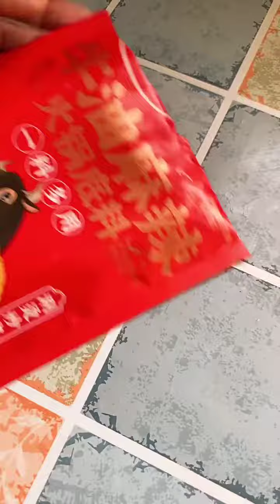Cooking Show - Chinese Food Trends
We cook for food; there are certain meals that fans are unfamiliar with and can learn to prepare as a result of this. It's brief, simple, and attainable. If it is difficult to prepare meals, do not do it; it will cost you a lot of money if it is not required.
It's just a small bit of information I wanted to share with you all, and I hope you enjoy it and continue to follow our channel.
It is more essential to be clear about something than to know a lot about it!!